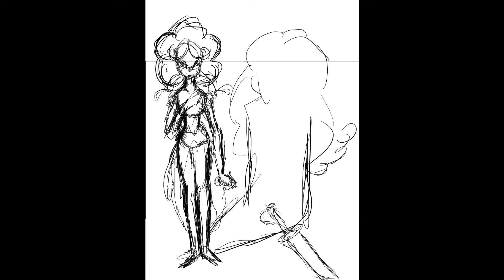Speedpaint Pink diamond SU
Speedpaint
A quick painting/bit of fanart I made of Pink Diamond/Rose Quartz from Steven Universe!